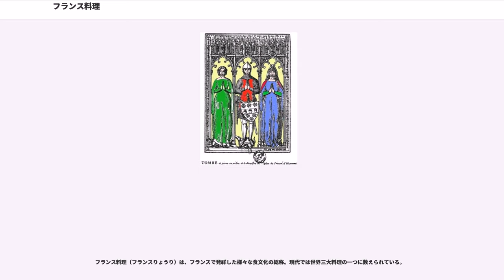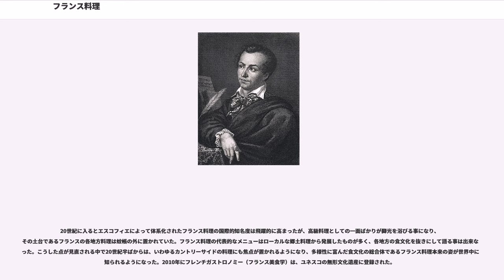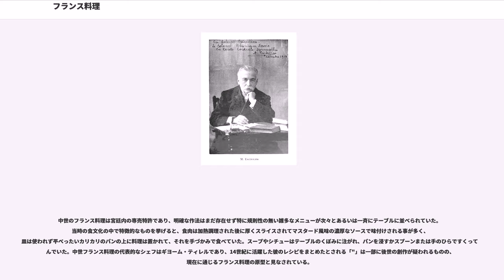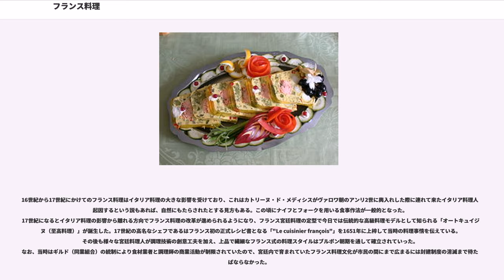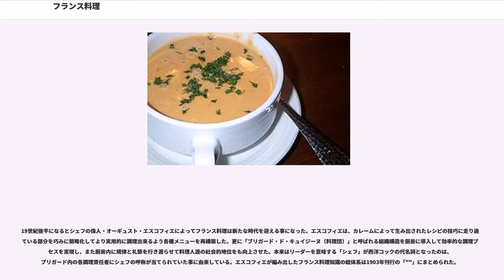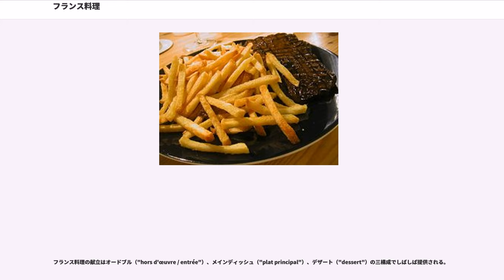フランス料理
フランス料理（フランスりょうり）は、フランスで発祥した様々な食文化の総称。現代では世界三大料理の一つに数えられている。

中世後期にはその原型が存在していたとされ、その概形は14世紀当時のレシピを編纂したという "から窺い知る事が出来る。16世紀になるとイタリア料理の大きな影響を受ける事になったが、17世紀前半からフランス本来の料理様式を確立する運動が始まり、宮廷料理モデルのオートキュイジーヌの誕生とワインとチーズ文化の開明などを経て、後世に継承される伝統的なフランス料理文化が形成されていった。

20世紀に入るとエスコフィエによって体系化されたフランス料理の国際的知名度は飛躍的に高まったが、高級料理としての一面ばかりが脚光を浴びる事になり、その土台であるフランスの各地方料理は蚊帳の外に置かれていた。フランス料理の代表的なメニューはローカルな郷土料理から発展したものが多く、各地方の食文化を抜きにして語る事は出来なかった。こうした点が見直される中で20世紀半ばからは、いわゆるカントリーサイドの料理にも焦点が置かれるようになり、多様性に富んだ食文化の総合体であるフランス料理本来の姿が世界中にも知られるようになった。2010年にフレンチガストロノミー（フランス美食学）は、ユネスコの無形文化遺産に登録された。

中世のフランス料理は宮廷内の専売特許であり、明確な作法はまだ存在せず特に規則性の無い雑多なメニューが次々とあるいは一斉にテーブルに並べられていた。当時の食文化の中で特徴的なものを挙げると、食肉は加熱調理された後に厚くスライスされてマスタード風味の濃厚なソースで味付けされる事が多く、皿は使われず平べったいカリカリのパンの上に料理は置かれて、それを手づかみで食べていた。スープやシチューはテーブルのくぼみに注がれ、パンを浸すかスプーンまたは手のひらですくって飲んでいた。中世フランス料理の代表的なシェフはギヨーム・ティレルであり、14世紀に活躍した彼のレシピをまとめたとされる「"」は一部に後世の創作が疑われるものの、現在に通じるフランス料理の原型と見なされている。

16世紀から17世紀にかけてのフランス料理はイタリア料理の大きな影響を受けており、これはカトリーヌ・ド・メディシスがヴァロワ朝のアンリ2世に輿入れした際に連れて来たイタリア料理人に起因するという説もあれば、自然にもたらされたとする見方もある。この頃にナイフとフォークを用いる食事作法が一般的となった。17世紀になるとイタリア料理の影響から離れる方向でフランス料理の改革が進められるようになり、フランス宮廷料理の定型で今日では伝統的な高級料理モデルとして知られる「オートキュイジーヌ（至高料理）」が誕生した。17世紀の高名なシェフであるはフランス初の正式レシピ書となる「"Le cuisinier françois"」を1651年に上梓して当時の料理事情を伝えている。その後も様々な宮廷料理人が調理技術の創意工夫を加え、上品で繊細なフランス式の料理スタイルはブルボン朝期を通して確立されていった。なお、当時はギルド（同業組合）の統制により食材業者と調理師の商業活動が制限されていたので、宮廷内で育まれていたフランス料理文化が市民の間にまで広まるには封建制度の消滅まで待たねばならなかった。

18世紀末にフランス革命が勃発すると宮廷での職を失った料理人たちが各地に流出し、またアンシャン・レジームの崩壊に伴うギルド（同業組合）制度の消滅によって、彼らが街角で自由にレストランを開けるようになった事から、フランス料理は市民の間にも大々的に広まり始めた。19世紀前半に当代最高のシェフと称えられたアントナン・カレームは「オートキュイジーヌ（至高料理）」の芸術性と美食性を更に高め、また「"L'art de la cuisine française au dix-neuvième siècle"」を始めとする様々な著書を残し、その中で洗練されたメニューと精緻を凝らしたレシピを数多く紹介してフランス料理の発展に大きく貢献した。カレームはいわゆるセレブシェフの元祖でもあった。

19世紀後半になるとシェフの偉人・オーギュスト・エスコフィエによってフランス料理は新たな時代を迎える事になった。エスコフィエは、カレームによって生み出されたレシピの技巧に走り過ぎている部分を巧みに簡略化してより実用的に調理出来るよう各種メニューを再構築した。更に「ブリガード・ド・キュイジーヌ（料理団）」と呼ばれ...